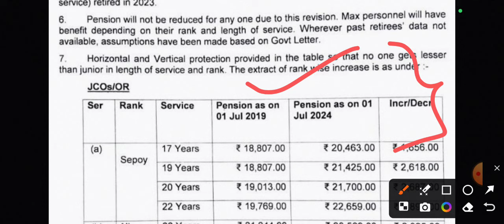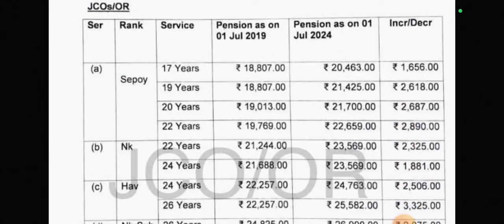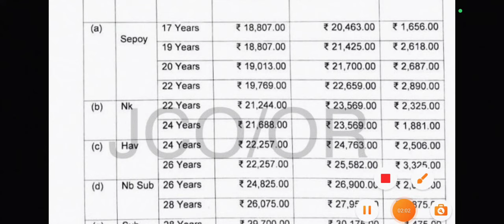OROP-3 टेबल जारी हो गई सैनिकों को मिला बड़ा तोहफा MOD ने दी सौगात भूतपूर्व सैनिकों को